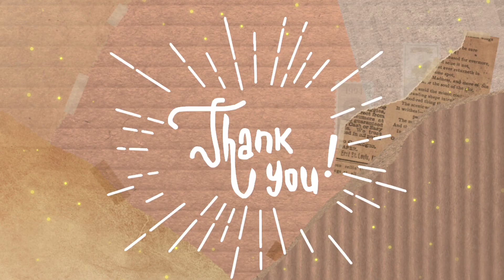1 Month after Typhoon Odette - Barili Route | EMhere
After being hit by typhoon, nature is healing. The affected residents are also moving on.

Hope to have you again in my next video.

👣 EMhere